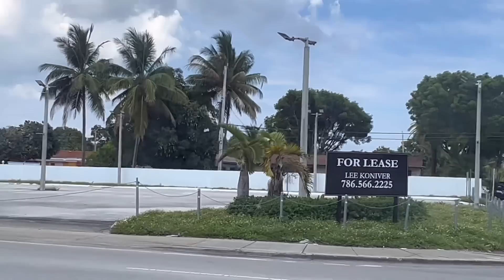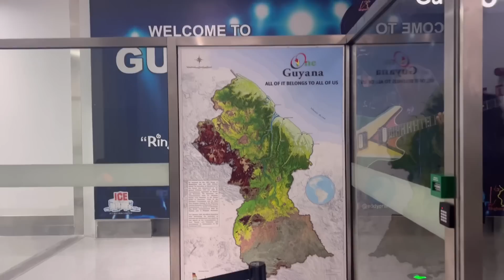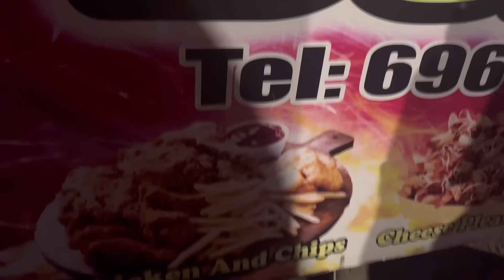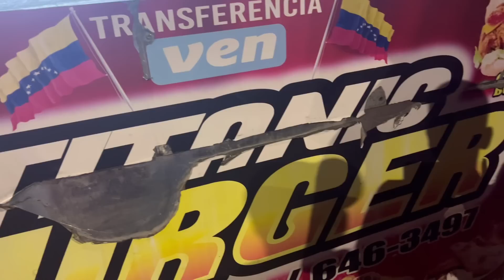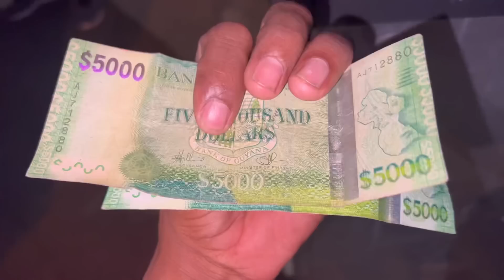Trip to Guyana for funeral